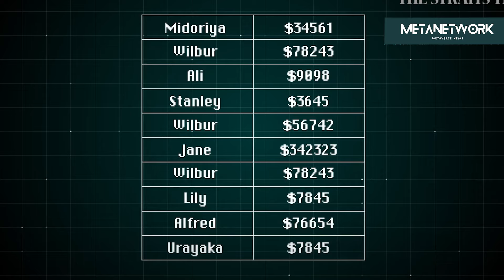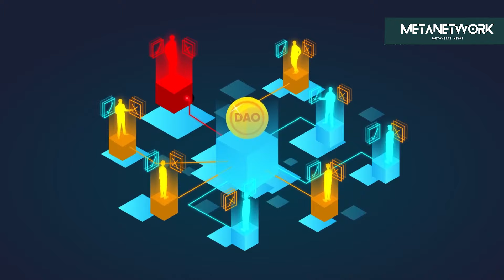Blockchain and Metaverse